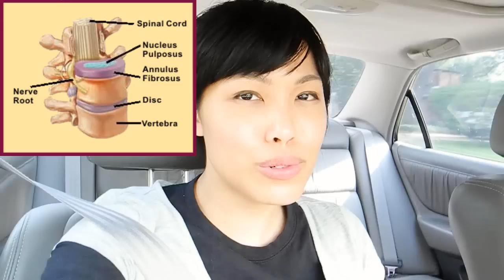Vlog: Healthcare Paradise Featuring Mom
Went out with my mom today. She took me to go see a neurosurgeon fo rmy back issues. It was pretty amazing.. REAL healthcare rocks! Also having a nurse for a mom with lots of connections with doctors rocks even more! I would have had to wait nearly a month to see this doctor but for her, he fit me in his schedule this week!

Then she took me to Dunkin Donuts and I got munchkins and a couple of regular glazed and strawberry filled donuts.